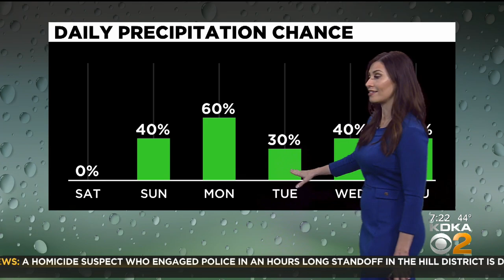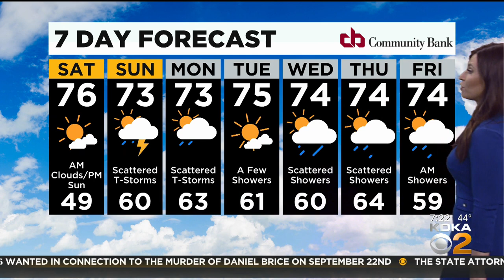KDKA-TV Morning Forecast (10/2)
Get the latest weather updates from meteorologist Mary Ours!